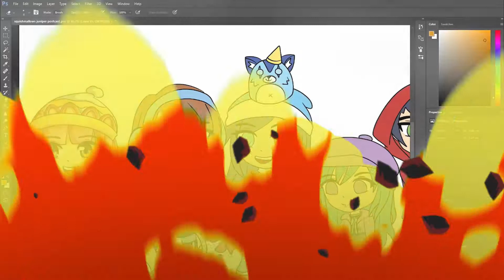This ItsFunneh DARK SECRET is coming to light…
Roblox FANS!! This ItsFunneh DARK SECRET is coming to light… Make sure to watch the video till the end. Let us know what your thoughts are on the game in the comments down below!!

Also, make sure to turn on our post notifications so you NEVER miss an upload!